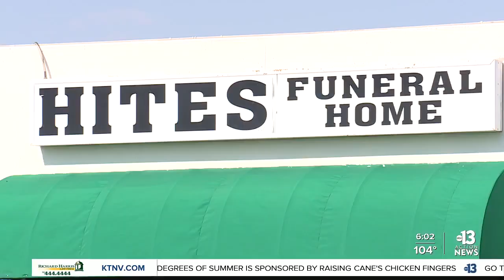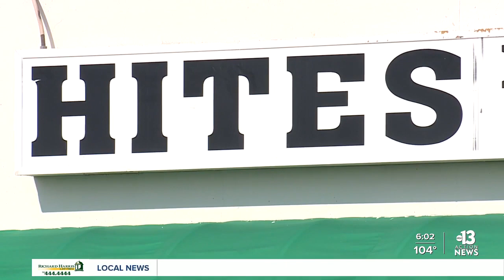Henderson funeral home shuts down, families left trying to claim loved ones' remains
The license has been suspended for a Henderson funeral home. Many folks, including a local woman we spoke with, are trying to figure out how to claim the remains of their loved ones. So 13 Action News contacted the government agency in charge to get some answers.